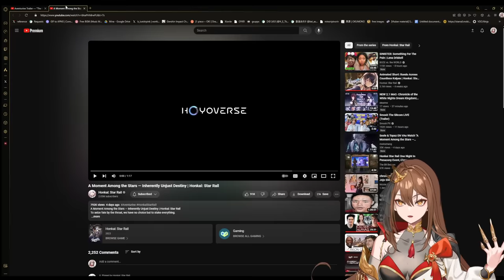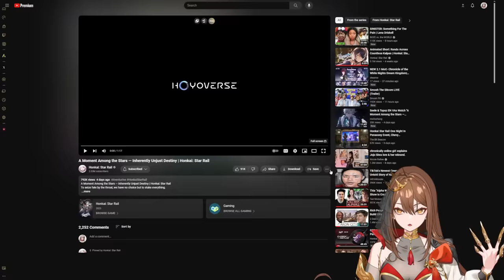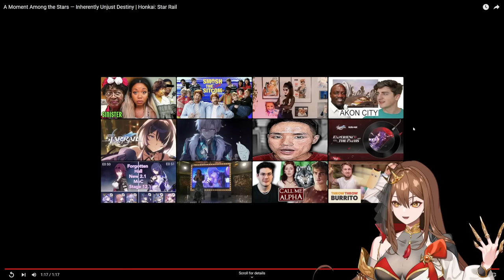ALL OR NOTHING!!! Aventurine Trailer — "The Golden Touch" REACTION | Honkai: Star Rail